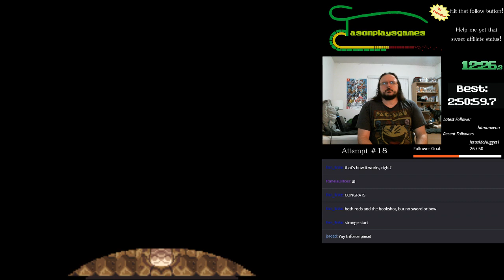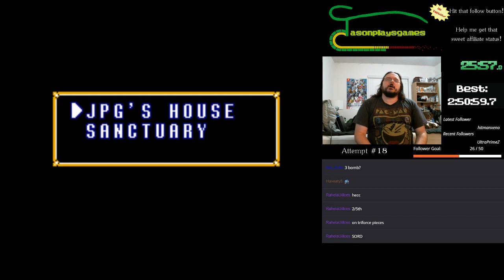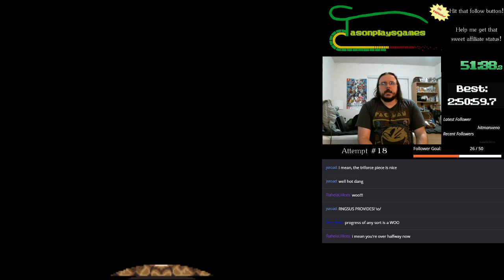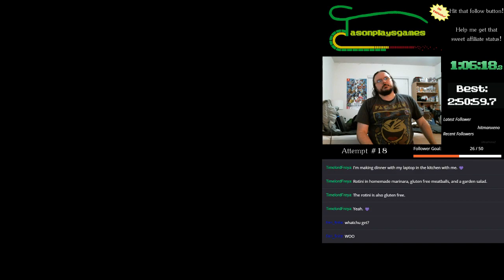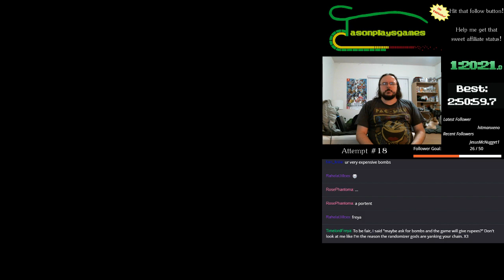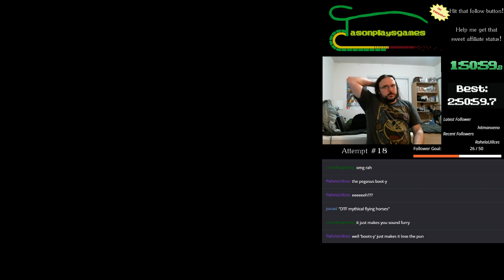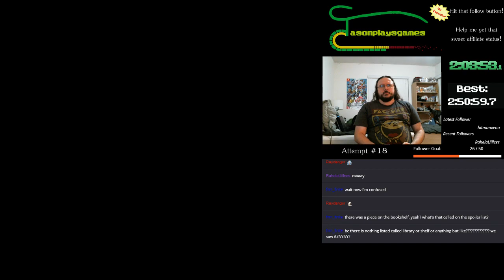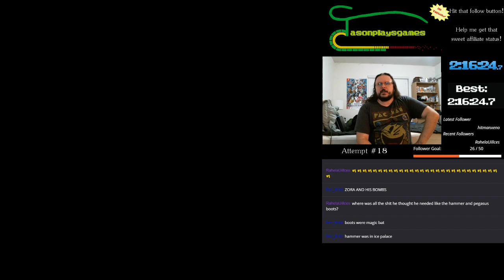ALttP Randomizer - Another Triforce Pieces Run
The weirdest, wonkiest start only ended up becoming one of my best runs ever. I now wonder if sub-two is possible.